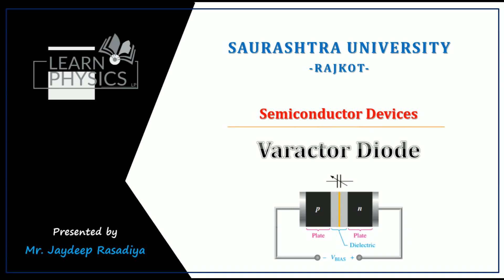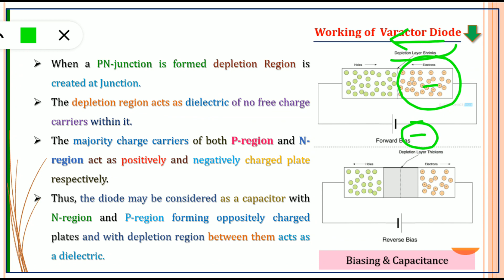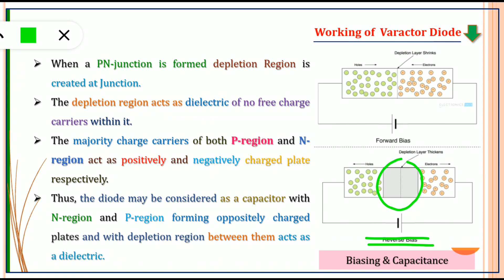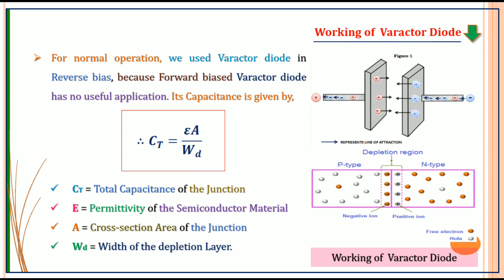Working of Varactor Diode | Semiconductor Devices | Learn Physics | Rasadiya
In this lecture of physics (in hind medium) we discussed on the "Working of Varactor Diode". This is the topic about the Semiconductor Devices.

Topic of B.Sc. Semester-3, from the chapter : Semiconductor Devices

       Learn Physics is a nonprofit with a mission to provide a free world-class education for anyone, anywhere. We believe learners of all ages should have unlimited acess to free educational content they can master at their own place. Our resources cover Mathematical Physics, Electrodynamics, Spectroscopy, Basic Mathematics, Electronics, Vector Algebra and more.

👨‍🏫 Presented by ;
      Mr. Jaydeep Rasadiya